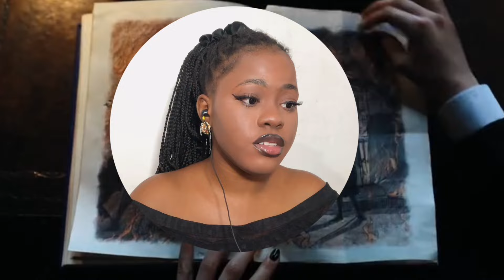Family drama and these boys embarrassing themselves Wednesday Ep 3,4,5 (REACTION)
✨SOCIALS✨